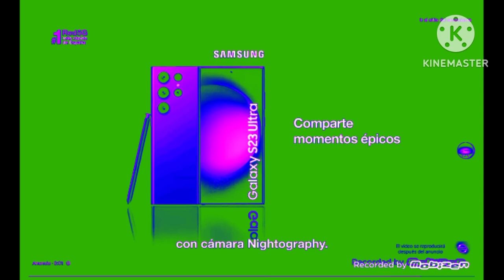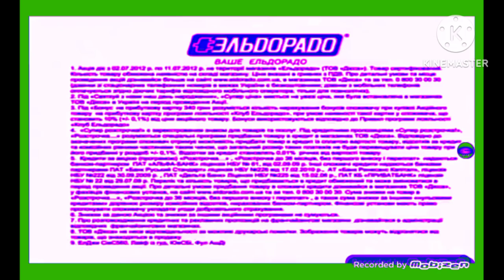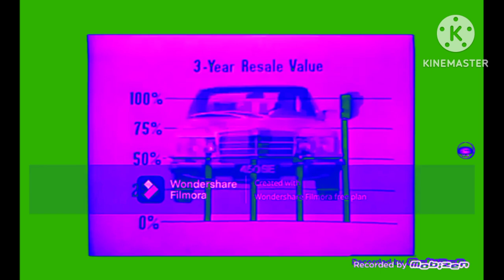Pro Best Animation Logos in Csio V8